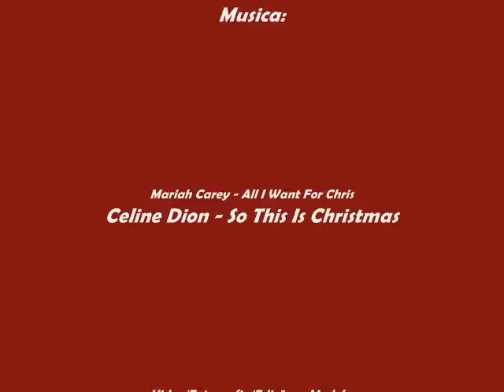Mãe Natal, DEZ 2011-Vitor Oliveira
Caraterização Vitor Oliveira Make Up Artíst